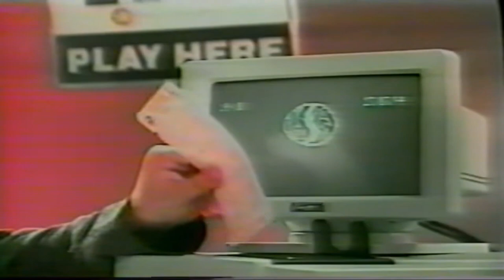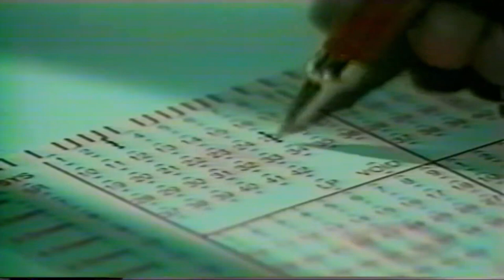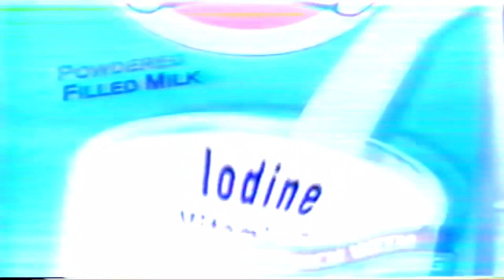Studio 23 Mba National Finals Commercial Break Nov 28 1999